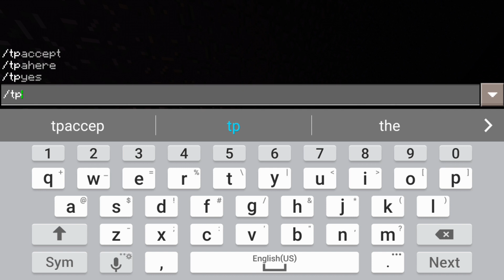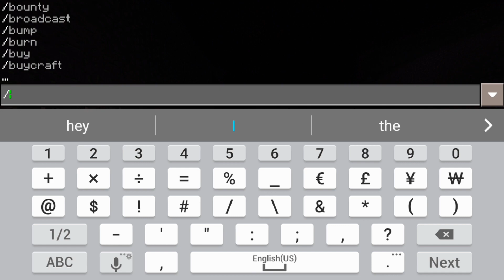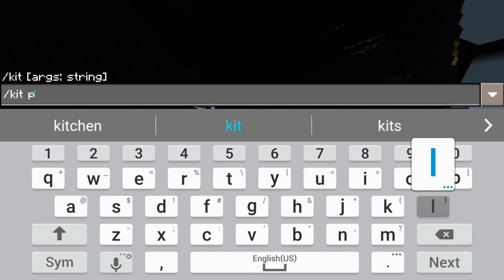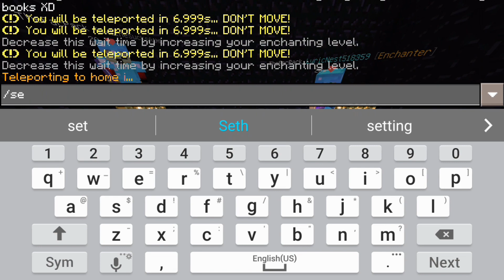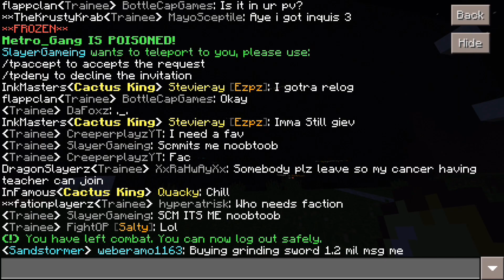SCM Gaming Plays Minecraft PE - Factions Episode #73 - RAIDING/INSIDING F TOP 1!!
◆ Question of the Episode: What's the biggest raid you ever did?

◆ Winners: the_dragon77, Revolt_Razer, FrozenStar_Mc

◆ Thumbnail by: ItzZolr
◆ IGN/GT: SCMGamingYT
◆ Background Music Usually Provided by RFM
◆ Editing Software: PowerDirector Pro
◆ Upload Schedule: Tuesday-Factions / Thursday-Random / Saturday-Factions / Sunday-Random / Every Video Is Uploaded @ 6:00 PM Central Timezone USA
◆ Please remember that any spam, advertisement, or aggressive
behavior in the comments will result in a block from my
comment section